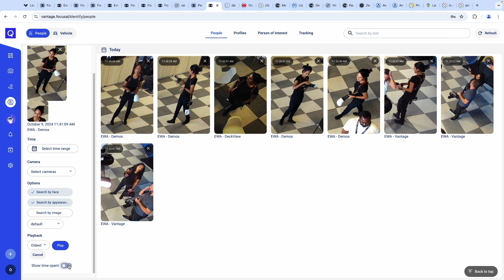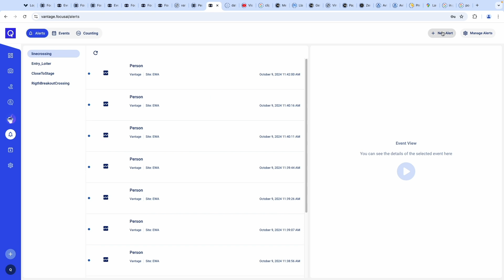Enhance Worker Safety & Surveillance with FocusAI ​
Discover how FocusAI, led by CTO Sudhakaran Ram, enhances worker safety and video surveillance using Qualcomm’s on-device AI. Using their end-to-end camera system offers advanced search, path tracking, metadata access, and real-time alerts. With on-camera processing and the Merlin assistant, it's the next step in security.​